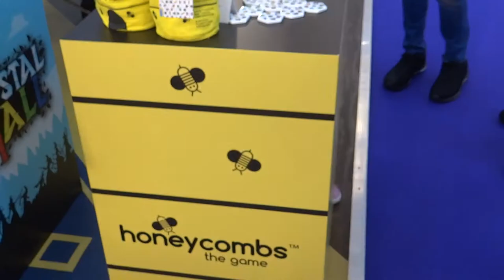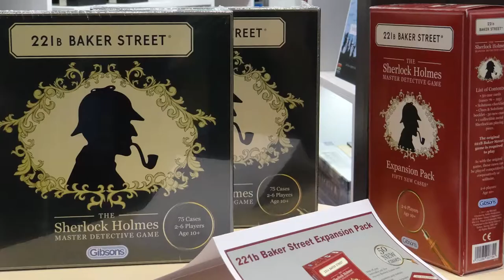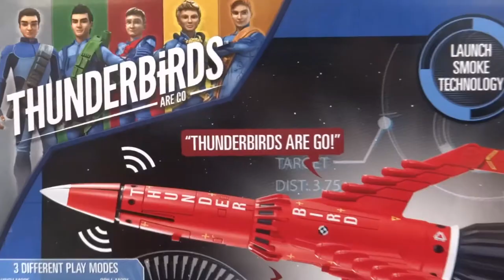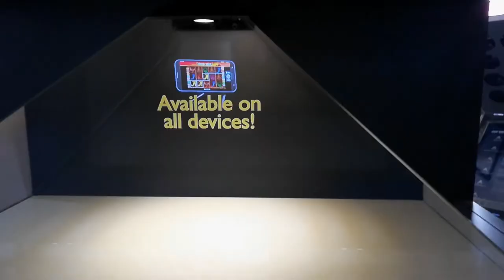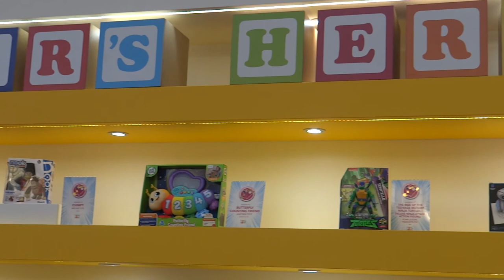174. АНГЛИЯ.ЛОНДОН: ИГРУШКИ ДЛЯ ВЗРОСЛЫХ - ДЕТЯМ ВХОД ВОСПРЕЩЁН! Бизнес-ярмарка Toy Fair в "Олимпии"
174. АНГЛИЯ. ЛОНДОН: ИГРУШКИ ДЛЯ ВЗРОСЛЫХ - ДЕТЯМ ВХОД ВОСПРЕЩЁН! Бизнес-ярмарка Toy Fair в "Олимпии"

Широкий спектр детского мира представлен на экспозиции "Toy Fair".

На данной выставке игрушек можно наладить связи по бизнесу, обсудить особенности того или иного продукта, узнать историю его создания, а также заключить контракт с производителем.

Здесь также можно узнать какие новые технологии, образцы и материалы будут использованы в производстве игрушек в следующем году.